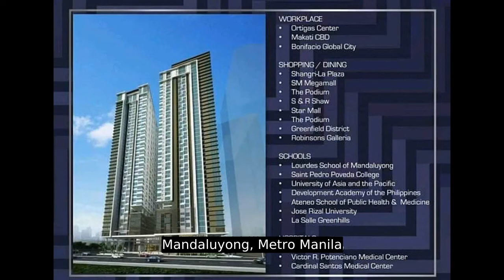HIGH END PRE SELLING CONDO IN MANDALUYONG STUDIO 1OK MONTHLY NO DP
Condominium/Apartment Type: Office Condominium
Number of Bedrooms: 1
Number of Bathrooms: 1
Unit Size in sqm: 23 sqm.